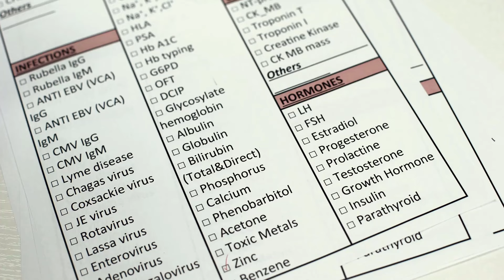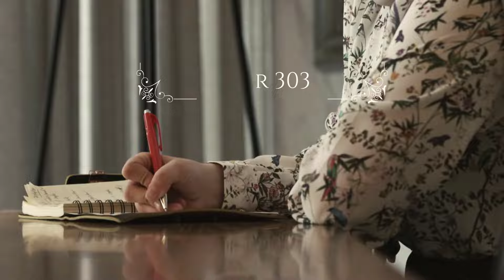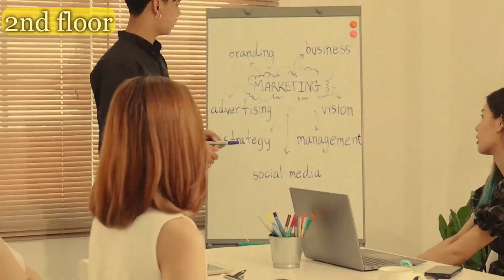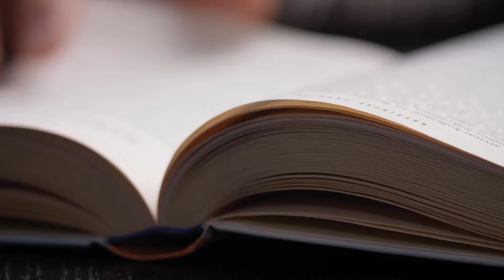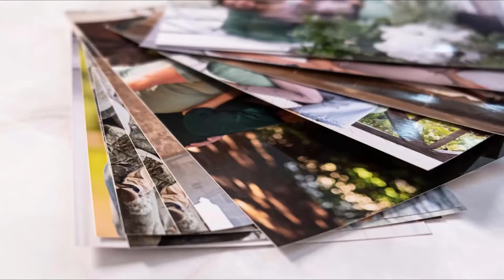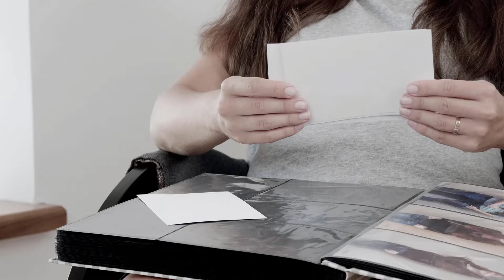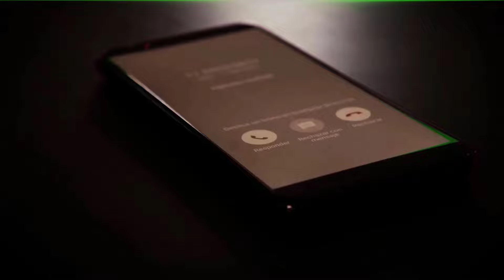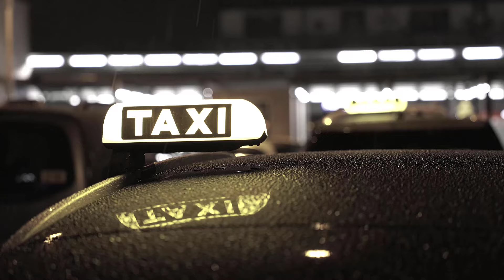10 HISTOIRES JAPONAISES QUI VONT VOUS EMPÊCHER DE DORMIR (COMPILATION THREADS HORREUR JAPONAIS #6)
Compilation de 10 threads horreur japonais #6

SOMMAIRE
0:00 Journal pour bébé
13:56 Enchevêtrée
23:55 Incident sur le chemin du retour
30:32 L'ascenseur
36:45 Toboggan interdit
43:40 2 histoires japonaises paranormales
53:32 DIE-T
1:07:54 2 histoires japonaises qui font froid dans le dos
1:15:04 Kim8
1:24:27 Qwee oh gah in